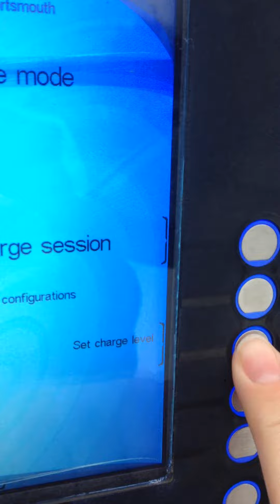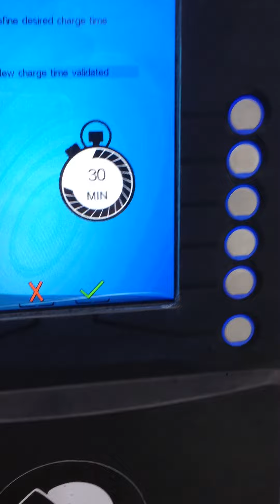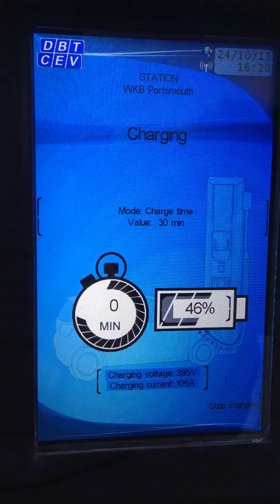Nissan LEAF 80% / 30 min Rapid Charge Cap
Another short video showing how you can't choose above 80% or 30 mins on the new Rapid Chargers (DBT Cev)